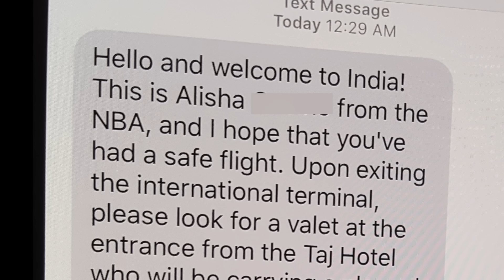The Professor 1v1 vs Feisty India Pro Player.. Game gets physical, NBA India event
Video Shot/Edited/Directed by Jay Lyons Productions (@jaylyonsproductions)

Special thank you to NBA India for making this trip/video possible!